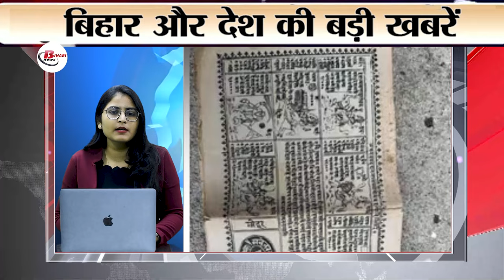Bihar news today live of 12th Nov. 2024 Rambhadracharya , Mahavikas Aghadi, Bhool Bhulaiyaa 3.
1. Rambhadracharya hits back at Kharge's statement

2. Security beefed up on Chenab Bridge

3. India begins 'space exercise'

4. Amit Shah promises uniform civil code

5. Modi attacks Mahavikas Aghadi

6. IAS suspension over religion-based WhatsApp group

7. Royal Enfield sales drop

8. Security flaw in Google Chrome

9. Temperatures higher than normal in North India

10. South Africa may get to host Champions Trophy

11. Maharashtra, Tamil Nadu make big contribution to GDP

12. Indonesia President's US visit

13. Bhool Bhulaiyaa 3 breaks records

14. Air India and Vistara merger complete

15. 'Kal Ho Na Ho' to be re-released

16. GST Council meeting to be held in December

17. New authority for water security

18. Bike taxi service in Delhi Metro

19. Perth pitch will be good Speed

20. Sapna Chaudhary becomes mother for the second time

21. Controversy over Vikrant Massey's statement

22. Anger of Hindu community in Canada

23. Skill and loan assistance to artisans

24. Mercedes can run for 13 kilometers without petrol